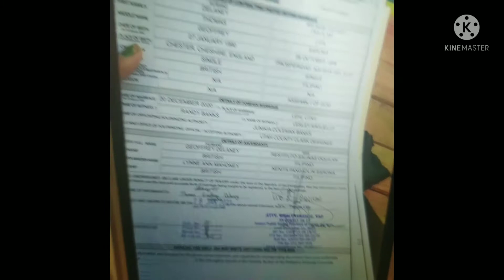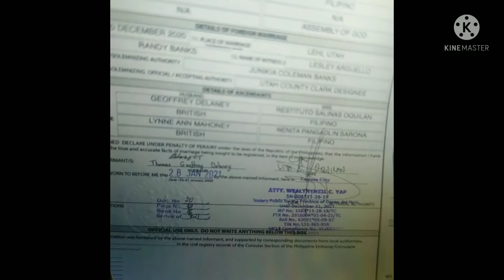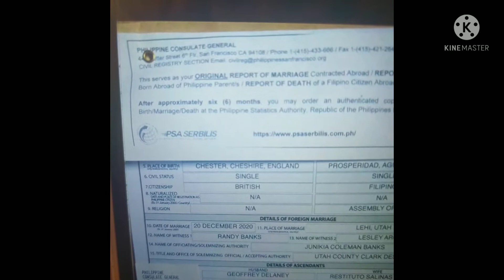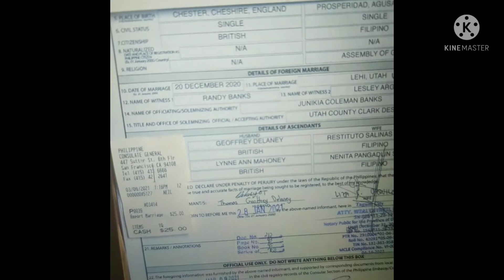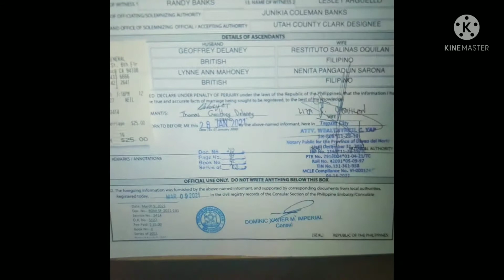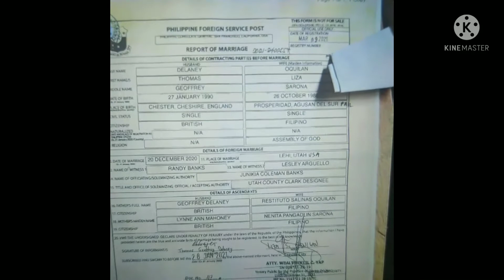Continuation of report of marriage form from Philippine Embassy Sanfrancisco California, U.S.A